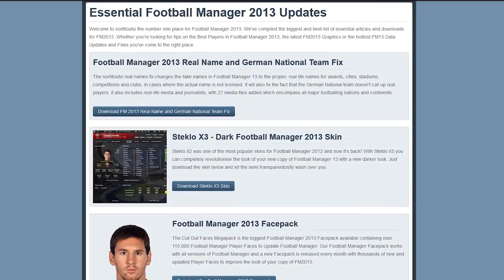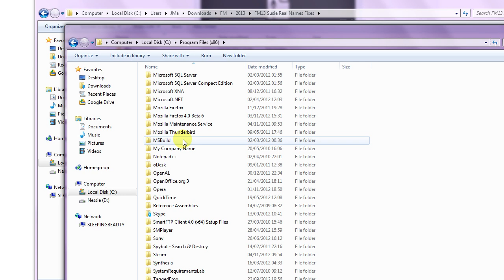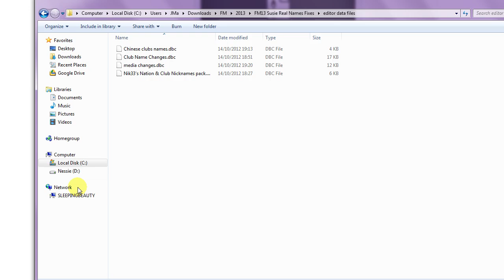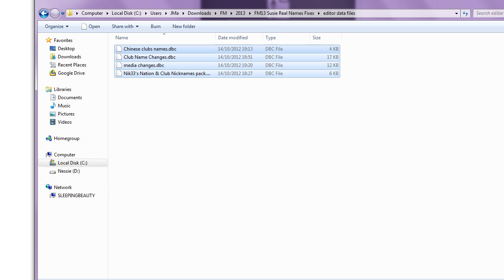How To: Football Manager 2013 Real Names Fix Tutorial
A quick but thorough tutorial on how to apply the "Real Name and German National Team Fix" for Football Manager 2013, by Mons & SortItOutSi.

See this video at 720 for better clarity, and feel free to pause whenever you want. THERE WILL BE A WRITTEN EXAM!

If you went through the video and still can't find some of the specified folders, try searching for their last, tell-tale, parts, like "data\db\1300" or "Sports Interactive\Football Manager 2013". You might need to make sure you can see hidden files & folders...

Don't search for something too specific like "C:\Users\JMa\Documents\Sports Interactive"... You might have named your folders differently, and I doubt YOUR username is JMa!

Yes, I do use slashes instead of backslashes, THAT'S HOW I ROLL.